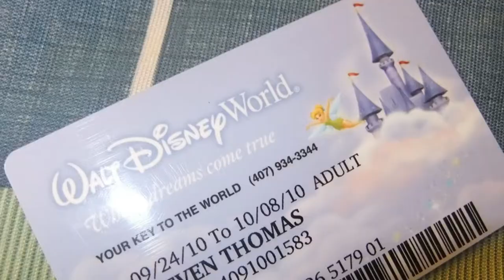2010 Florida Walt Disney World Trip Report Trailer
An iMovie trailer of our 2010 September / October trip to Walt Disney World